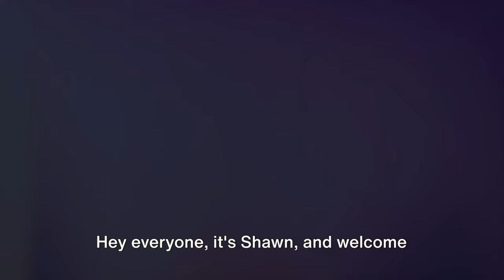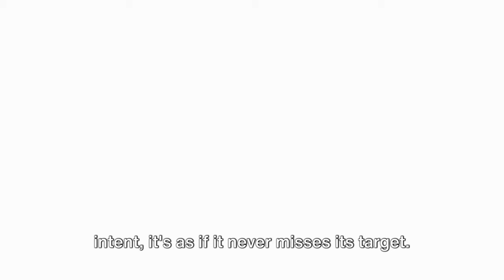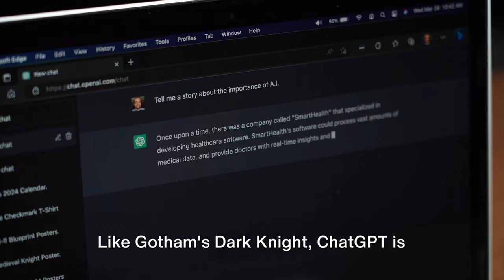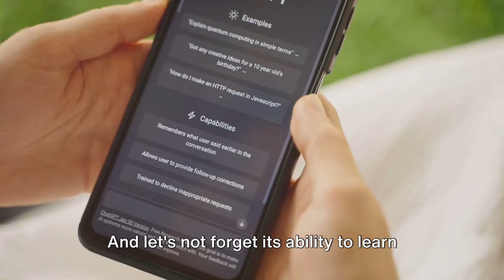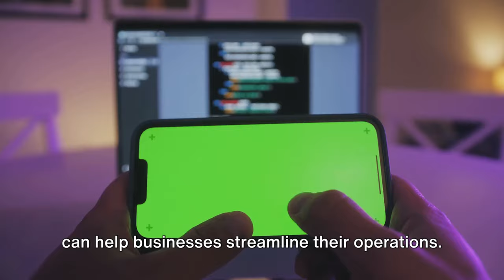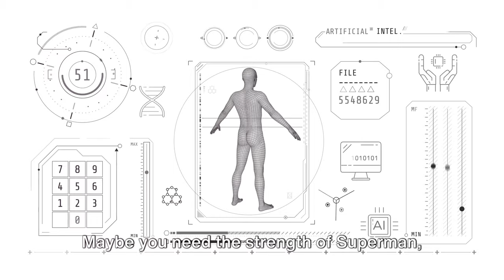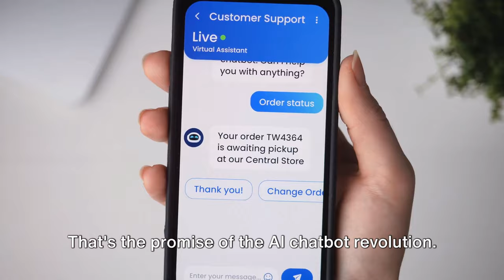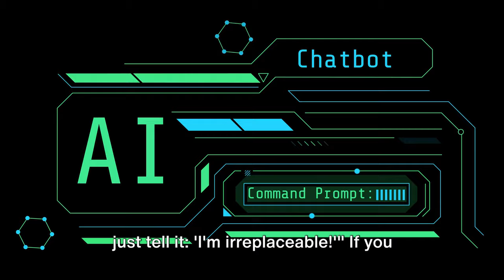Unveiling The Ultimate Ai Chatbots Of 2024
Today, we're talking about something that's become an integral part of our online experiences - chatbots. But not just any chatbots - we're checking out the best ones available right now in 2024.

"Now, before we jump into the specific chatbots, let's briefly touch on the fascinating rise of artificial intelligence in this field. AI has come a long way, and it's making our interactions with chatbots more seamless and human-like. It's like having a virtual assistant at your fingertips!"

"Alright, so what makes a chatbot the best? Well, I think it boils down to a few key factors. We're looking for user-friendliness, versatility in handling various tasks, and innovation. The chatbots we're about to discuss tick all these boxes!"
00:00 Intro: The AI Chatbot Conundrum
01:00 The Chatbot Showdown
02:41 Bing Chat Enterprise – The Superman of Chatbots
04:02 ChatGPT – The Batman of Chatbots
05:08 OpenAI Playground – The Flash of Chatbots
06:07 Perplexity AI – The Wonder Woman of Chatbots
07:05 Perplexity AI – The Wonder Woman of Chatbots
08:18 AI Chatbots – A Superhero Squad for Your Business
10:17 The AI Chatbot Revolution
11:45 Signing Off